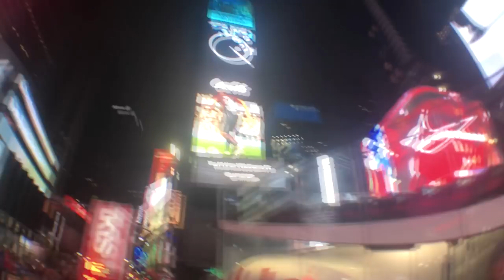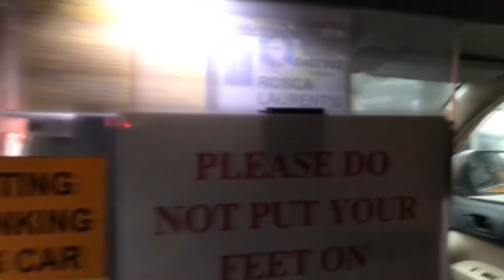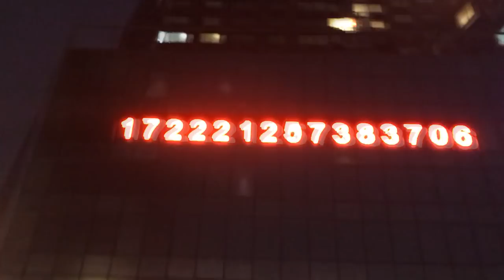PRO100SAM vlog: PART3 Поездка в NYC с Аллой Костромичевой (участник шоу Топ Модель по Украински)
Ну вот и финал, тяжелый путь пройден, много преград, подстав, зависти, но все стало на круги своя и пора лететь с Аллой в NYC.
Это первый влог из нескольки о поездке и начале моего пути в моделинге за границей.